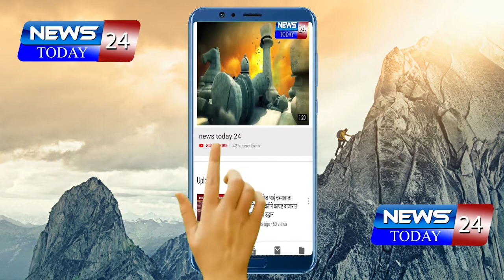भाजपच्या मोनिका राजळे यांच्या प्रचारार्थ पंकजा मुंढे यांची पाथर्डी येथे सभा